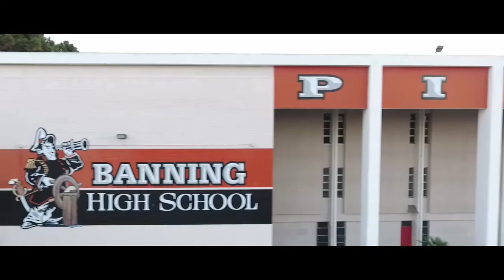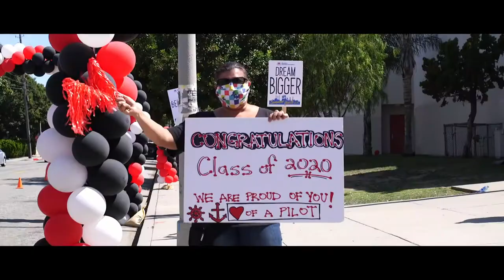Banning HS 2020